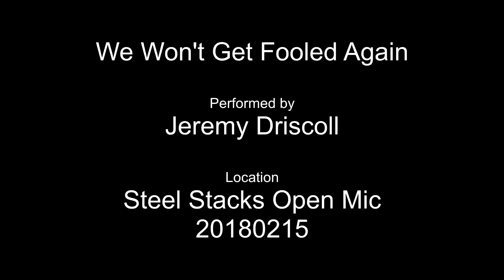Won't Get Fooled Again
My performance of Won't Get Fooled Again from the Who at Steel Stacks Open Mic on February 15, 2018.